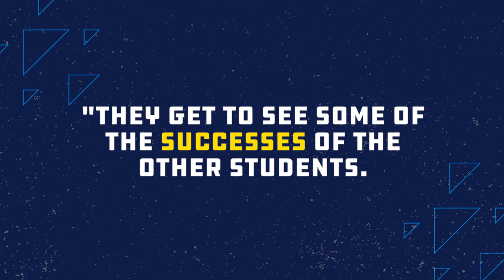Student Success with Instructor Tim, Danville Community College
Instructor Tim from Danville Community College talks about the successes of students who have gone through the program and how that is key to helping the new generation of advanced manufacturing professionals learn about the skilled trades and the paths available to them.

Clash of Trades premieres April 20, 2021, at 7 p.m. on the Project MFG YouTube.